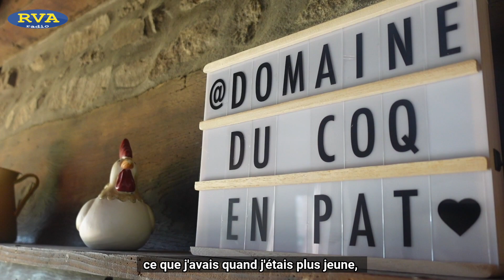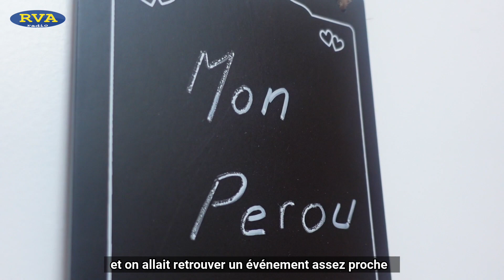ESCAPADES EN AUVERGNE - A la découverte du Domaine du COQ en PAT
Aujourd'hui, direction Augerolles (63) pour découvrir un gîte qui a ouvert ses portes en 2023. Son principe : en plus de vous faire passer des nuits agréables à la campagne, il vise la reconnexion à la nature par le sport. Patricia et Vincent nous ouvrent leurs portes.